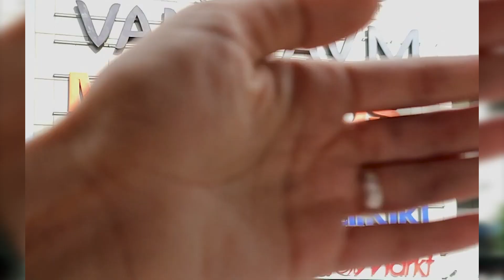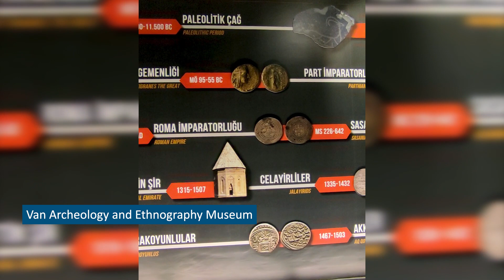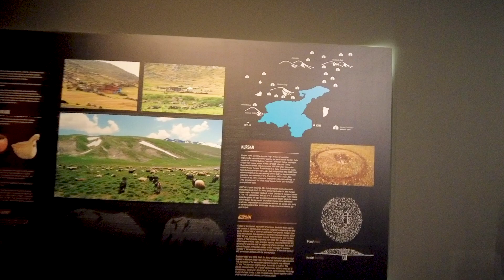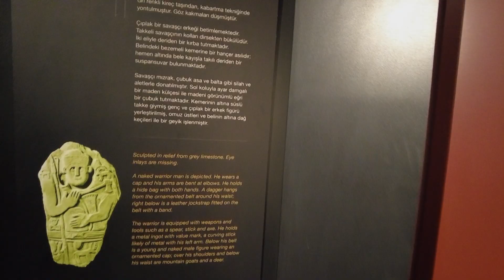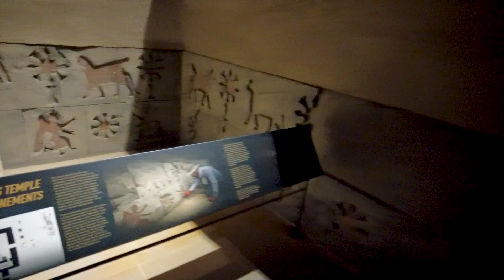Our First Adventure in Van - Don't Miss What is Waiting for Us!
Episode 8:
Van
After crossing the border and all security procedures related to the border
I arrived in Van, the closest big city in Turkey, it is one of the most popular cities among Iranians to travel to Turkey.
Now it's time to go see what is waiting for us here.
How is our first meeting with people and what is the feeling of the city and its places?
Van has many famous places to visit, but we definitely don't limit ourselves to them, we try to communicate with people.

We are a camp-loving couple who travel around the country in our beautiful customized camper called “Blue”. Join us in our adventures!
All the rights of this video belong to the creator of this channel and can only be published on this channel.